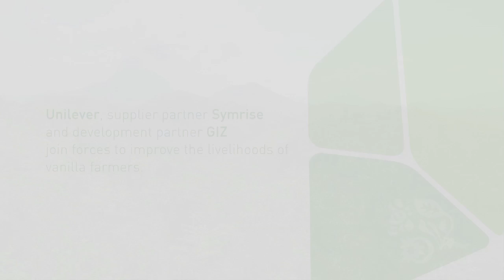Vanilla sourcing in Madagascar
By working with supplier partner Symrise and the Deutsche Gesellschaft für Internationale Zusammenarbeit (GIZ) GmbH, a global leading provider of international cooperation services for sustainable development, Unilever is aiming to improve the lives of vanilla farmers and their wider communities in Madagascar.